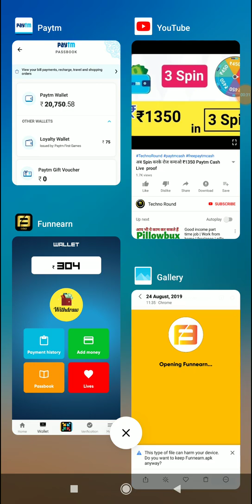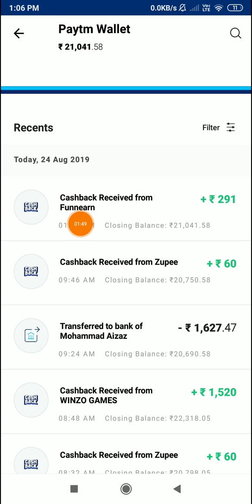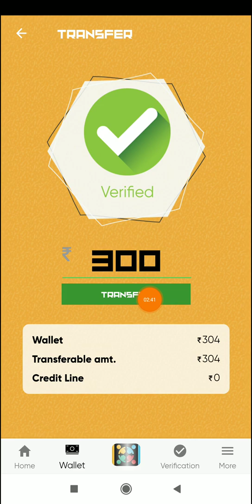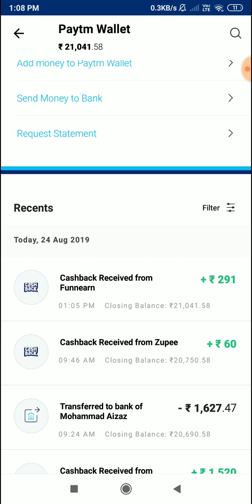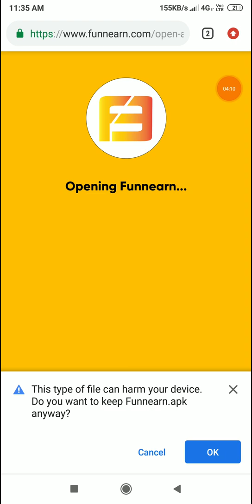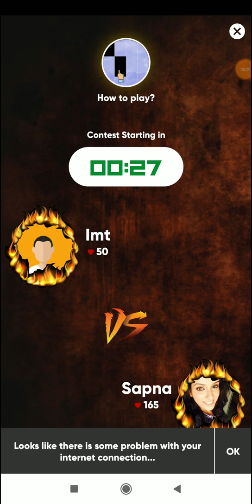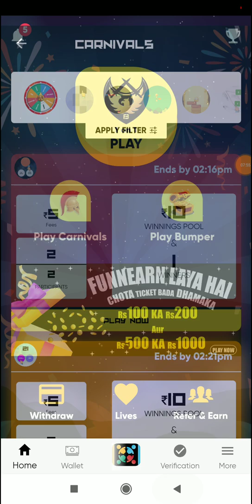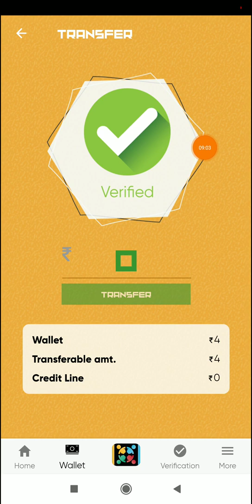New App ₹300 Instant Paytm Cash 100% Unlimited Trick Working 2019